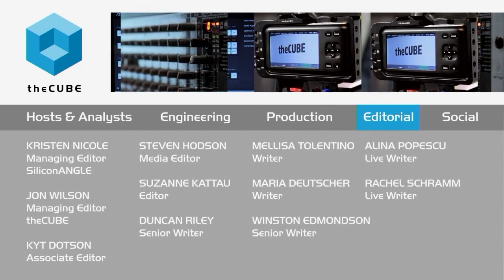Liz Centoni, Cisco | Grace Hopper Celebration of Women in Computing 2015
01. Liz Centoni, Cisco Systems, visits theCUBE!. (00:17)
02. Talking About Penelope and the Cisco Systems Booth. (00:56)
03. The Grace Hopper Event for Cisco. (01:58)
04. The Cisco/Grace Hopper Relationship. (03:42)
05. Mentorship and Sponsorship at Cisco. (07:38)
06. Opportunities for Change in the Computing Industry. (08:50)
07. The Presence of Technology in All Industries. (11:49)
08. Learning More About Penelope. (13:50)

Cisco seeks diversity of employees and perspectives

With attendees continuing to swirl around the jampacked conference center hosting the Grace Hopper Celebration of Women in Computing (GHC) in its third day, there’s not so much a question of how to find an interesting and informative interviewee as who it will be.

Jeff Frick, cohost of theCUBE, from the SiliconANGLE Media team, talked with Liz Centoni, VP/GM SP Access for Cisco Systems, Inc., in which they discussed the Penelope mascot Cisco had developed for the event, the company’s focus on diversity and progressions in connectivity opening up new fields of opportunity.

Aspirational and inspirational

“This is an incredibly inspiring place to be,” Centoni said. With such a sizable gathering of women working in the tech field, Centoni felt that GHC had an aspirational effect, as well as an inspirational one.

As she put it, while seeing a few successful women in tech could be inspiring, seeing such a large cross-section of them in various points of their career and across a wide range of tech focuses provides a sense of what can be worked toward by any of the visitors.

Cisco connections and careers

“Grace Hopper is supposed to be about your professional development,” Centoni pointed out, also mentioning the event’s dual roles as a job fair and informational nexus. That share of information and perspectives works both ways, as Centoni sees it.
“We want the young women, who are early career, mid-career, to come in and talk to the women who are already at Cisco,” she explained, as Cisco has a deep interest in understanding where its potential future employees are coming from in their professional and personal backgrounds.